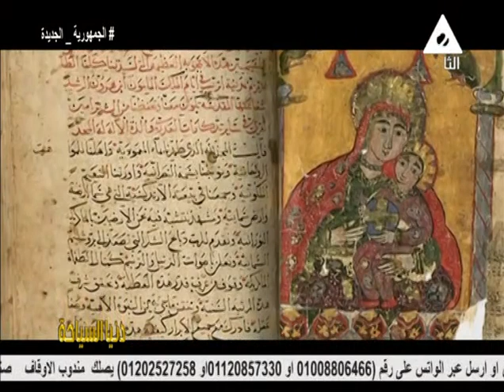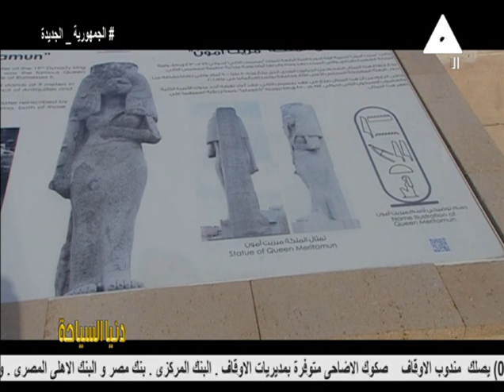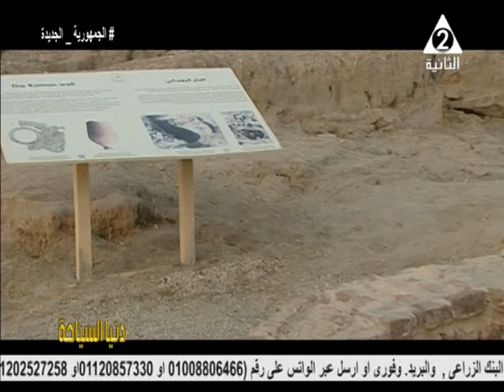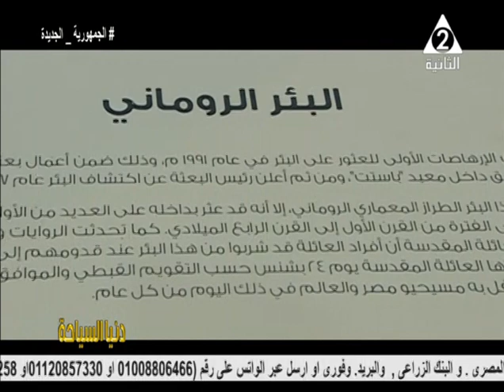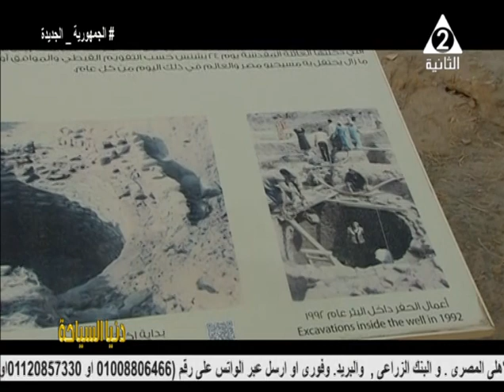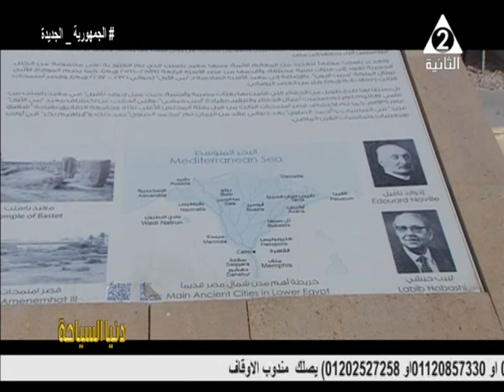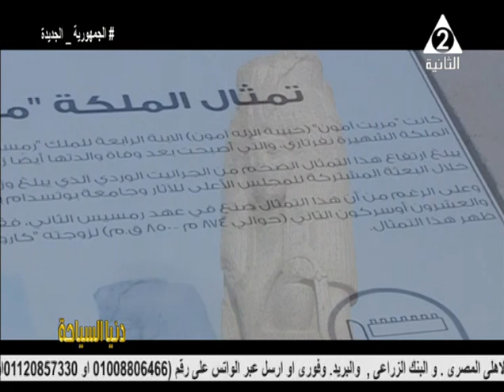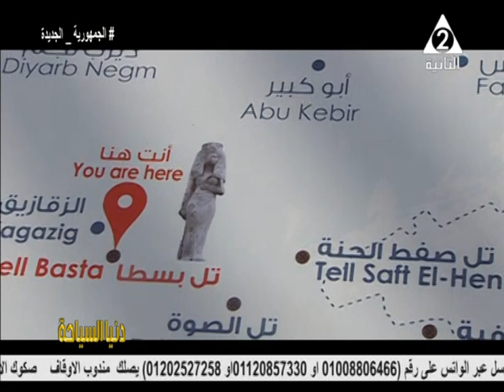نبذة عن تاريخ أهم منطقة أثرية من قلب الشرقية " تل بسطا " منارة الحضارة المصرية .. دنيا السياحة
حلقة يوم الاحد 3 يوليو 2022 من برنامج
نستضيف فيها أ / منال_منير مدير منطقة اثار الشرقية
أ / نيفين_عاطف وكيل ادارة التراث الحضاري
أ / الوجيه_صلاح_الدين مفتش اثار منطقة اثار الشرقية
القمص / بينيامين_امين كاهن كنيسة العذراء بابو كبير